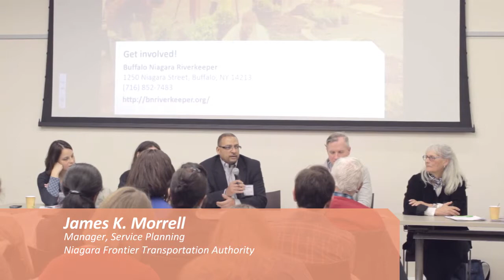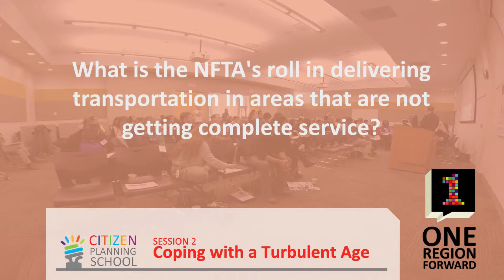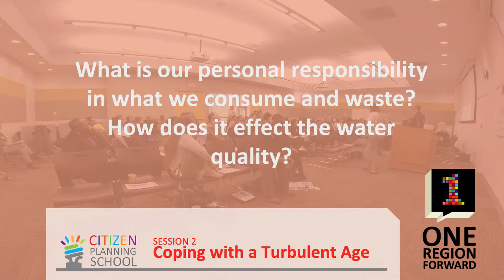Questions & Answers - Citizen Planning School - Session 2 Final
Question and answer section between Citizen Planners and panelists during Session 2 of the Citizen Planning School.